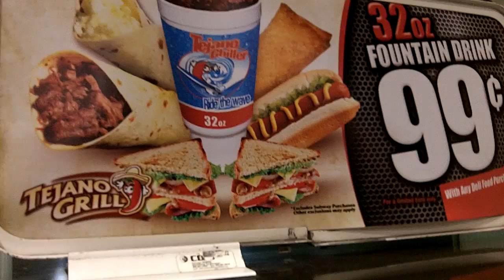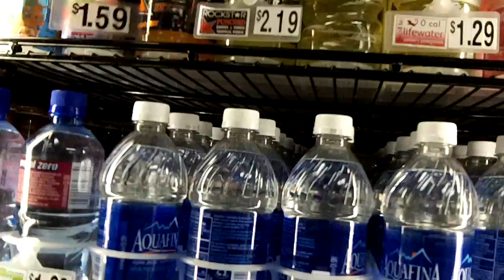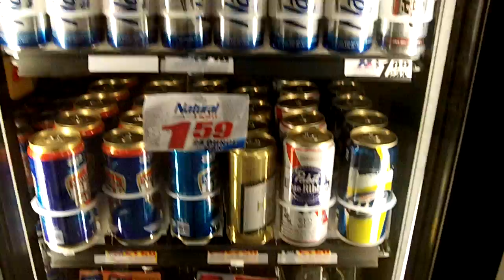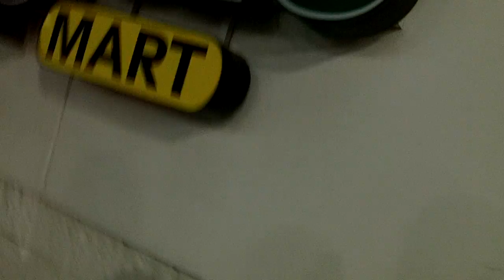Shell Gas Station Energy Drink Quest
I make an energy drink run at the Shell gas station Tejano Mart convenience store. I was on the hunt for the 3 brand new flavors of Muscle Monster Energy Drink Shakes: Muscle Monster Vanilla Energy Shake, Muscle Monster Coffee Energy Shake & Muscle Monster Chocolate Energy Shake. I was also searching for the brand new Kona Cappuccino Java Monster Coffee + Energy. You think you know but you have no idea, this is the true life of a can collector.